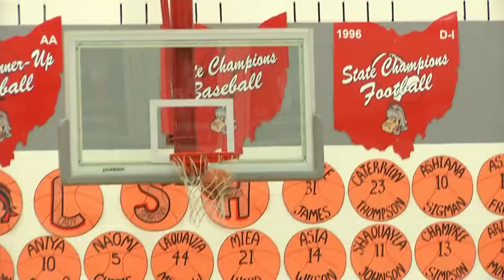LCC vs Lima Senior Girls Basketball